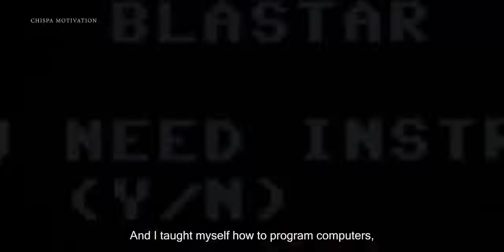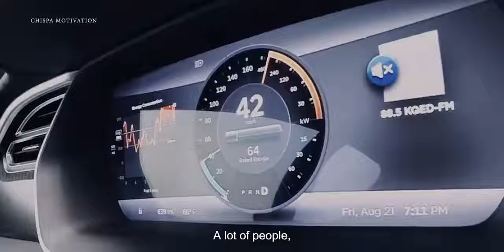PERSEVERE Elon Musk Motivation